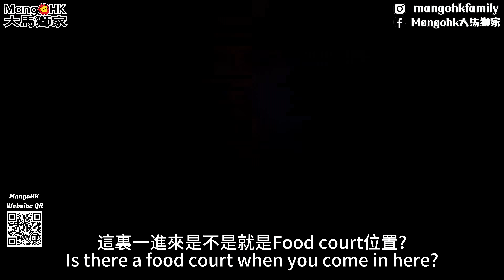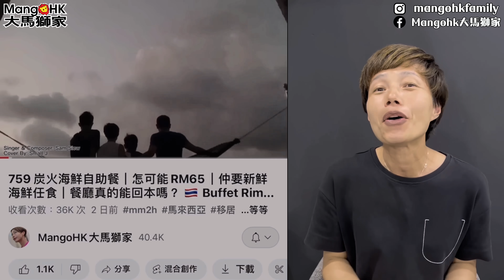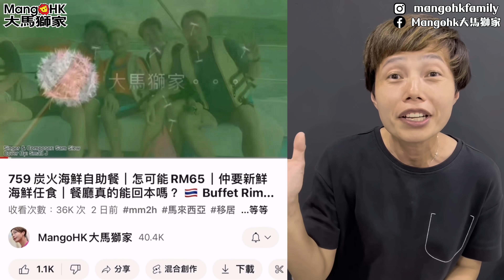《終入大學》獅兄親自帶路 過去一年血淚史 什麼最難忘 點解咁感觸 🇲🇾 Graduate at Sunway College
🎞️YouTube MangoHK🦁大馬獅家🍀
📲Instagram Mangohkfamily

🇲🇾一個在大馬用MM2H的香港平凡人🇭🇰爆發一點正能量🔥每日8:00am出片💯訂閱🙏分享